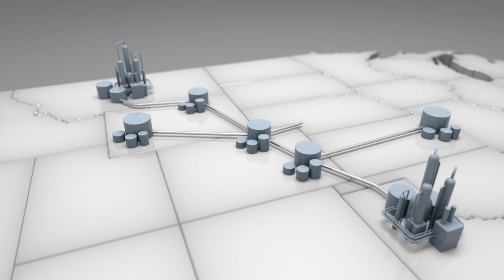M15 Phillips66 - Infrastructure Marketing